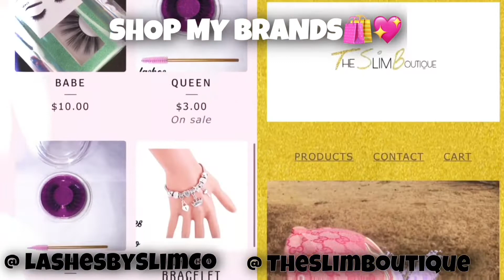QUESTIONS GUYS AFRAID TO ASK GIRLS?!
Heey Y’all!!

Shop With My Business & Get Slayed 🤍🛍@everythingslimco

Go Watch My Last Video As Well!!⬇️

 VLOGGY Vlog

I DON’T OWN RIGHTS TO THESE SONGS OR INSTRUMENTALS

@kennn.yy TikTok: lolkenny